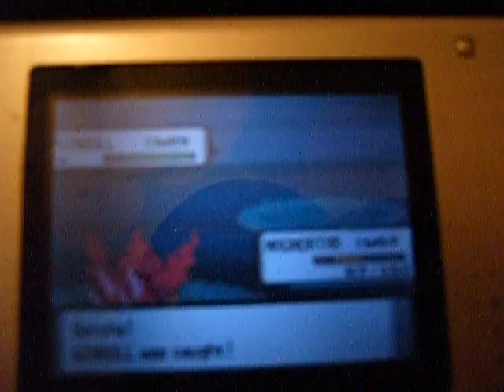S4300023.AVI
chain wingull shiny chain 40